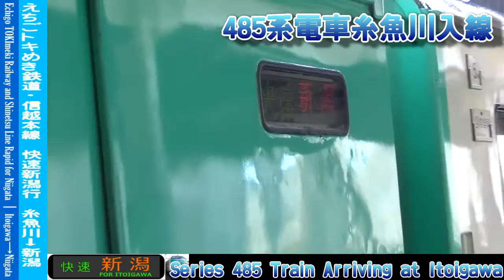【HD車窓】日本海ひすいライン快速新潟行 1/7 糸魚川～直江津 Nihonkai-Hisui Line Rapid for Niigata①Itoigawa～Naoetsu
えちごトキめき鉄道、日本海ひすいライン・JR東日本、信越本線を走行する快速列車新潟行の車窓動画を、糸魚川～新潟の全区間で撮影しました。この動画はその1つ目で、糸魚川～直江津間の車窓です。この列車には485系電車が充当されています。
新潟県最西部の都市、糸魚川を出発し、日本海沿いに進み県都、新潟へと至る485系快速列車からの風景をお楽しみください。
なお、糸魚川発車 3:00頃、糸魚川発車放送 4:30頃～、能生発着 13:45頃、名立発着 23:30頃、直江津到着放送 32:25頃～となっております。
※この動画内の時刻です。

I took a video of scenery from a train window. This is the rapid service train bound for Niigata, Nihonkai-Hisui line and Shinetsu line, Echigo TOKImeki Railway and JR East, East Japan Railway, from Itoigawa to Niigata. This train is series 485. This video is landscape from Itoigawa to Naoetsu.

撮影列車:えちごトキめき鉄道・JR東日本 日本海ひすいライン・信越本線快速新潟行 8621M
撮影区間:糸魚川～直江津(シリーズ全体では糸魚川～新潟)
撮影位置:5号車中ほどから進行方向左側
撮影機材:ビデオカメラ(Victor Everio GZ-HM177-R)
固定方法:窓淵置き
撮影日:2016年9月25日